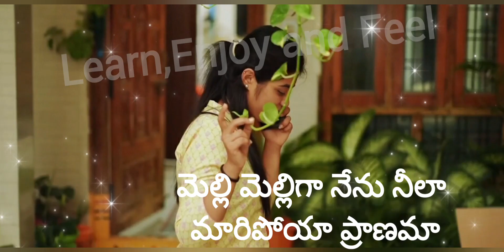Dearkavya ఉరిమెన వలపేనా తన వల్లే మాయేనా